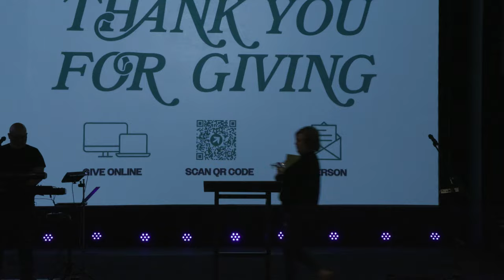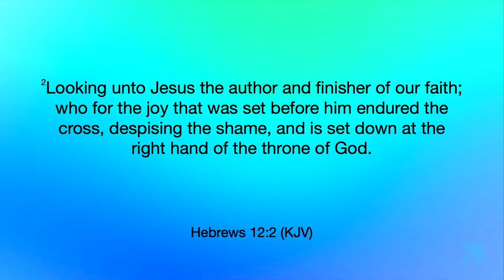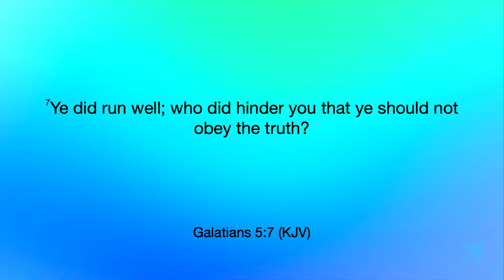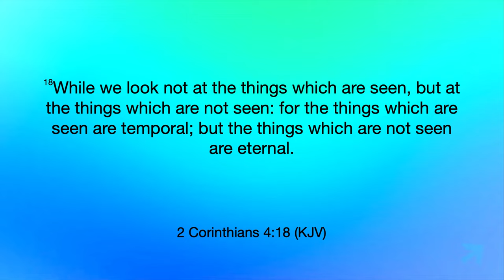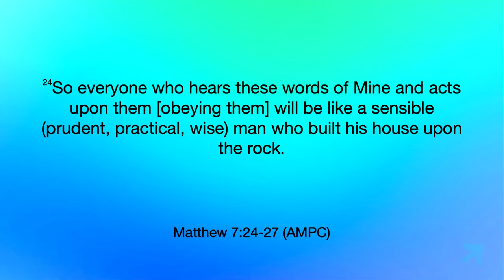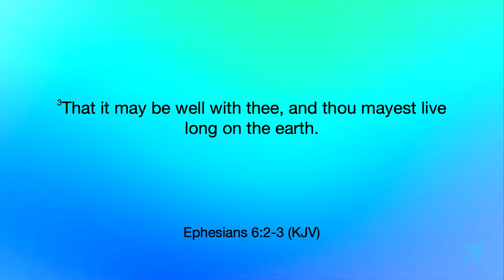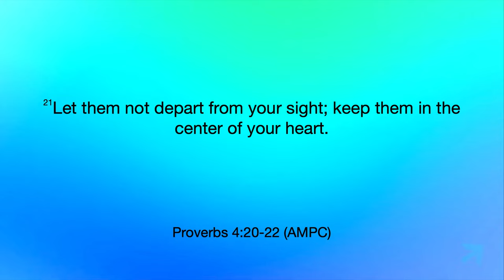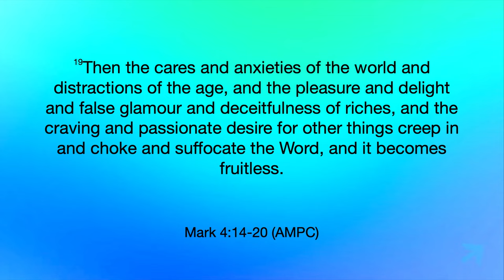Want to revamp your faith? - Mona Parker - 10.02.24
This message is an exhortation to the body of Christ to take back up your faith-- it is a going over the recent series at Beyond Church: "Back to Faith School".

Want to revamp your faith? Listen now.

PREACHING JESUS.
Everywhere.
Everyday.

Alma, Arkansas.